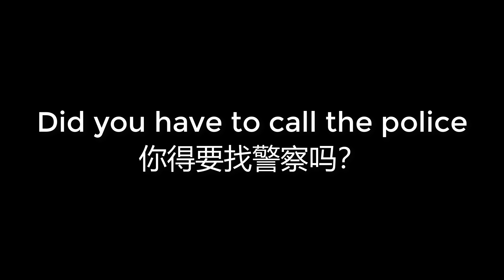00147 Did you have to call the police 你得要找警察吗？